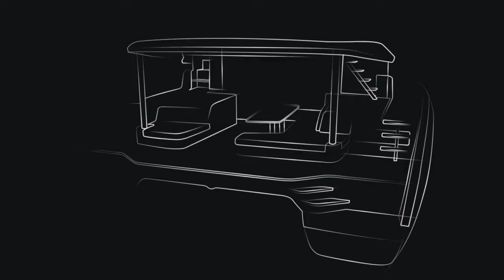From design to construction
From design to construction. The magic continues.